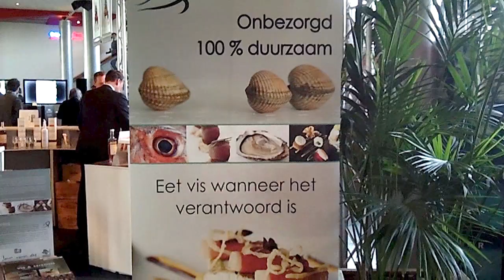Jakob Doorn van vishandel Jan van As tijdens GildenEvent 2012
Tijdens het GildenEvent 2012 in Ede was er een interactieve tonijnshow waar chef Masanori Tomikawa van restaurant Yamazato en Jakob Doorn van vishandel Jan van As een tonijn van 200 (!) kilo met een waarde van ongeveer €10.000 verwerkte tot sashimi. Jakob Doorn vertelde ons na de show wat deze tonijn nu zo smaakvol maakt en ook gaf hij enkele tips voor de horeca...